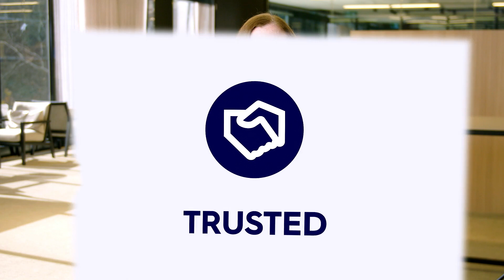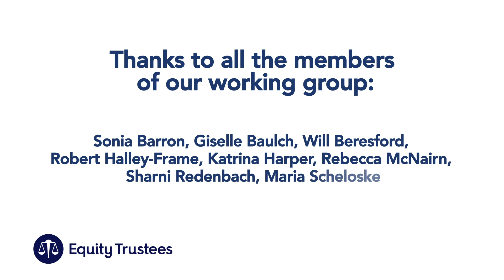Equity Trustees Values Reveal